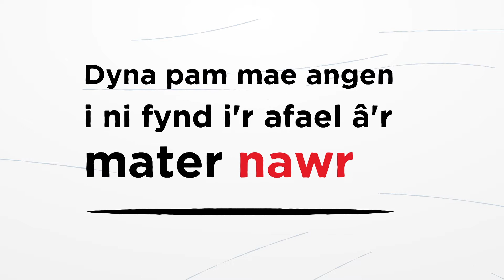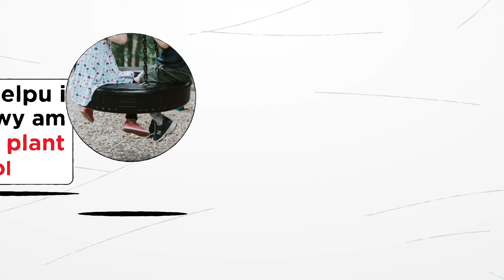1. Deall cam-drin plant yn rhywiol